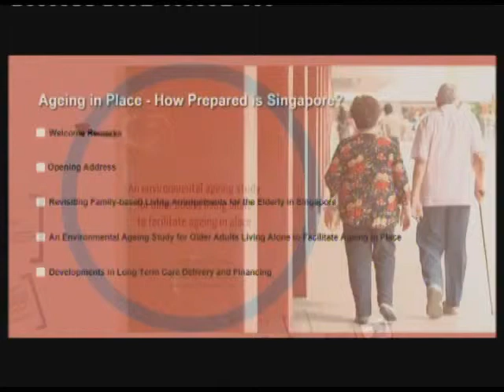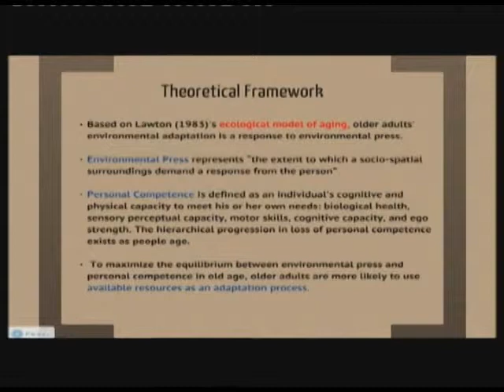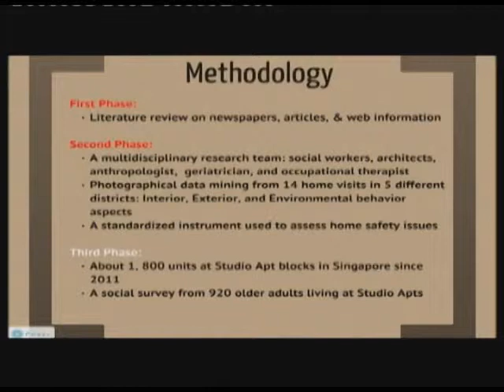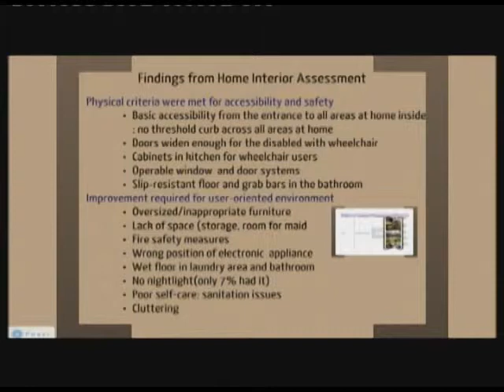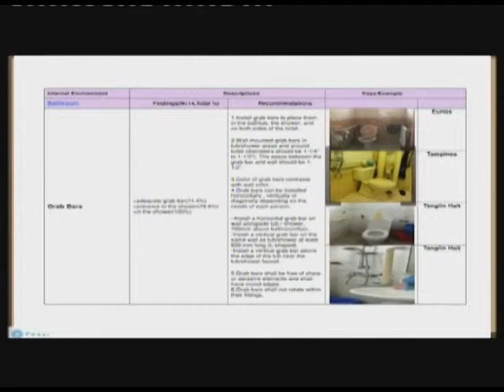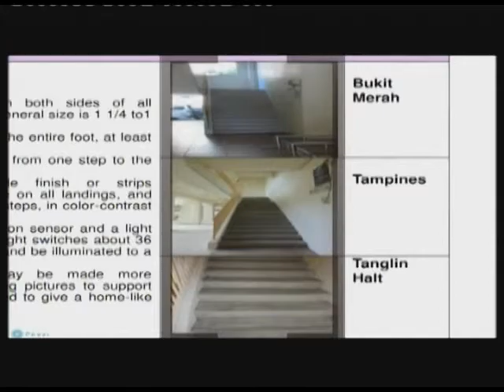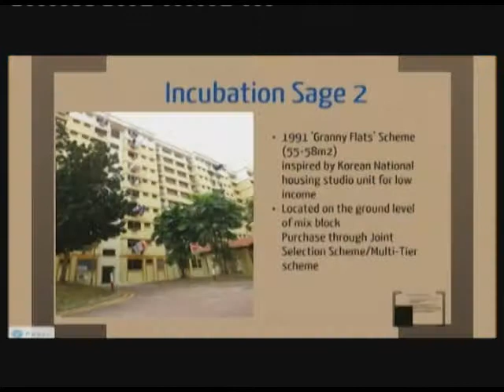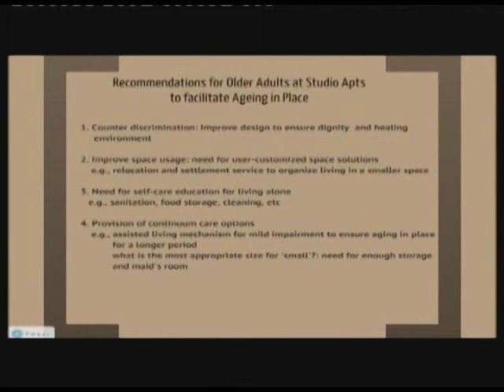2012 Singapore Research Nexus - Environmental Ageing Study for Older Adults Living Alone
SPEAKERS:
A/P Angelique Chan, A/P Chia Ngee Choon, Dr. Hong Song-lee, Minister of State Dr. Amy Khor (Guest of Honour), A/P Phua Kai Hong, Dr. Seet Ai Mee, A/P Paulin Straughan, A/P Thang Leng Leng, Dean; Brenda Yeoh (Opening remarks).

SYNOPSIS:
This roundtable brings together academic researchers studying ageing, community practitioners and advocates for the elderly to address the question of Singapore's preparedness in enabling the process of 'ageing in place.' FASS academics will share their new research ranging from retirement provision to apartment design, and even on the questionable sustainability of existing social structures to handle the changes ahead. Local practitioners and advocates will also contribute their ideas on how Singapore can meet the challenges of caring for the aged today and in the years to come.

DATE:
9 October, 2012

TIME:
9 am - 1 pm

VENUE:
University Hall Auditorium, NUS

ORGANISER:
Singapore Research Nexus and Health Research Cluster, FASS